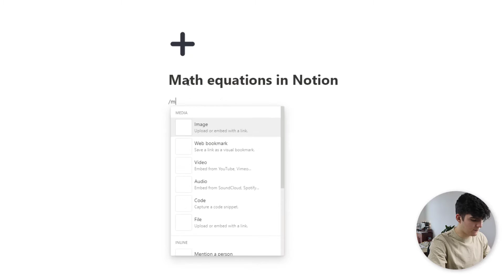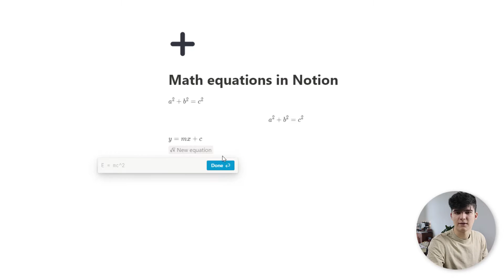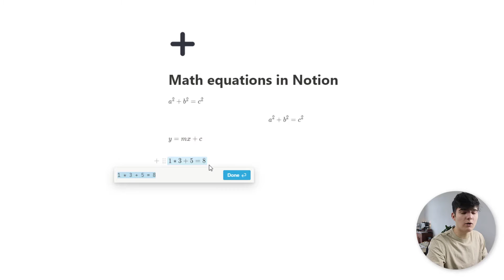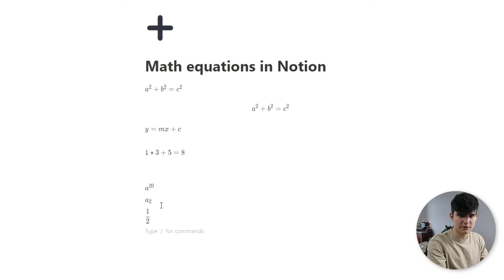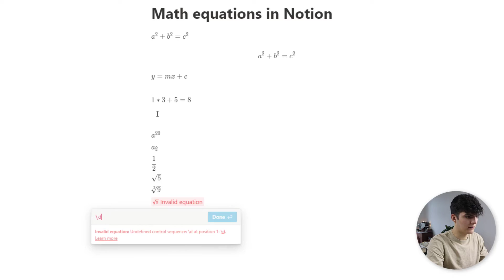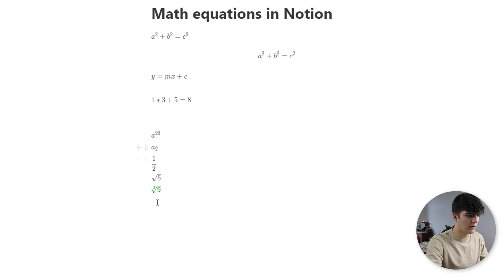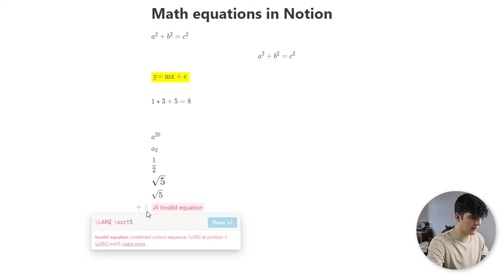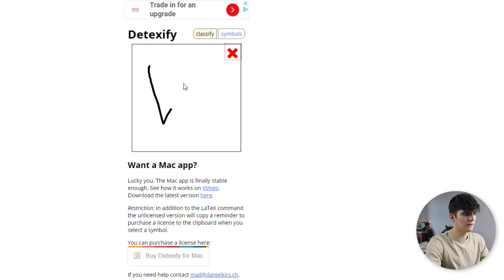Math equations in Notion | Notion equations for maths, physics & computer science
Welcome to the video! Today, I'm talking about math equations in Notion and how you can use them for technical documentation or your college scripts :)

⏰TIMESTAMPS
00:00 - Introduction
00:20 - Math blocks & inline equations
01:21 - Shortcuts for equations
02:19 - The KaTex library
02:40 - Math equations cheat sheet
02:56 - Subscript & superscript
04:03 - Using fractions
05:59 - Adding colors to your equations
07:29 - Change math equation size
10:26 - Outro